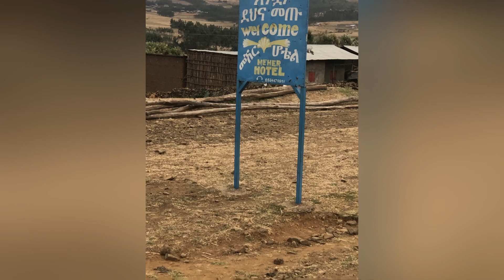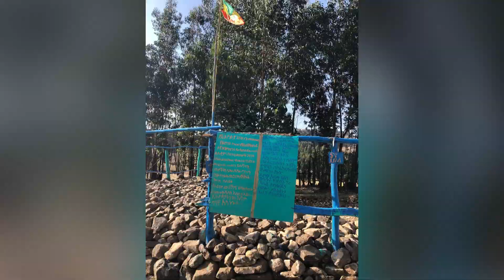እግዚአብሔር ይመስገን ስለ ሁሉም ነገር አሜን አሜን#ethiopian#amen